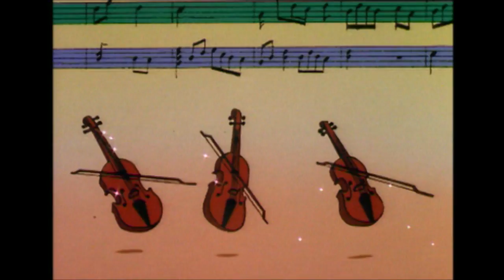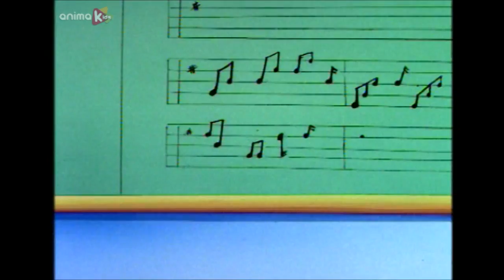La bande à Mozart - 05 - La valse de Pimpès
Pleine d'actions, créer pour amuser les enfants en écoutant  la musique classique et moderne préférée de nos quatre joyeux protagonistes: Mozart, Beethoven, Chopin et Verdi. Comme n'importe quel enfant de leur âge, les membres de ce groupe sont plein d'énergie, blagueurs, curieux, créatifs et ingénieux.